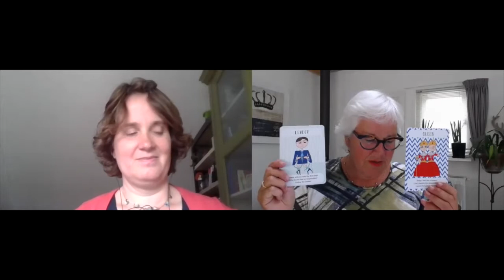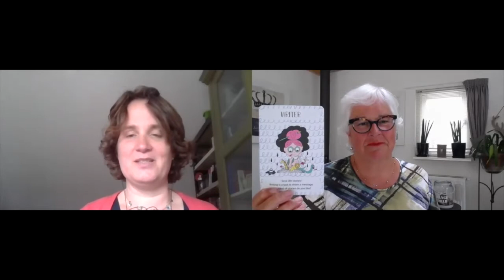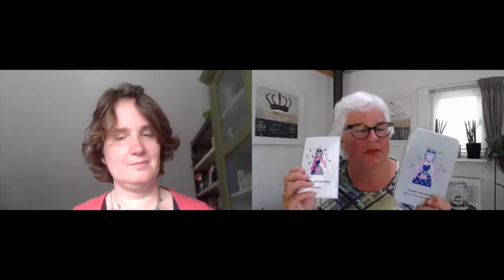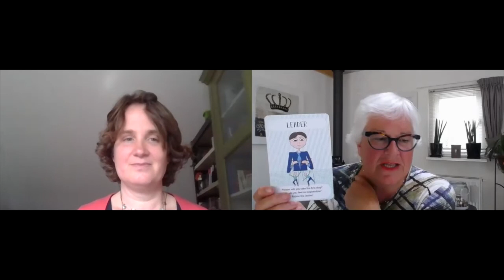TV Show MoneyArchetypes 1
Ofkje Teekens and Annelies van Rijckevorsel host their 1st TV Show about Money Archetypes.